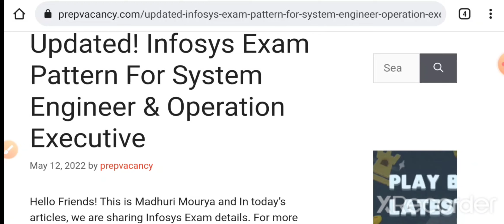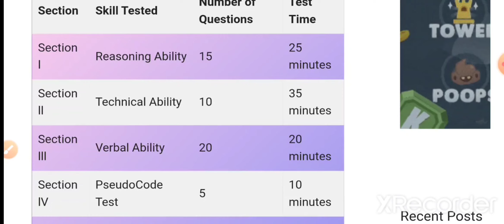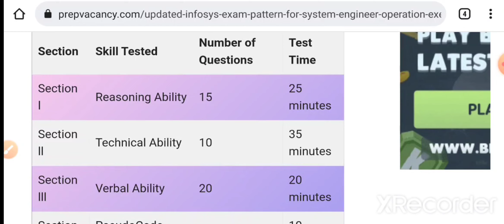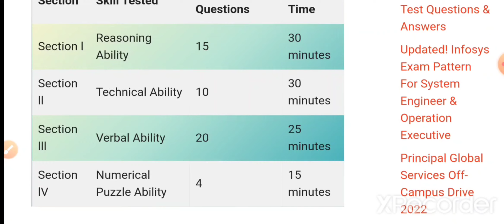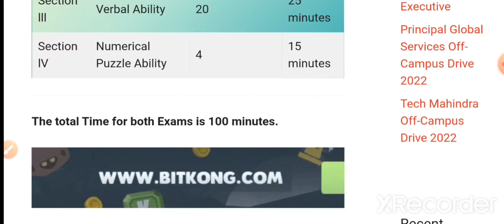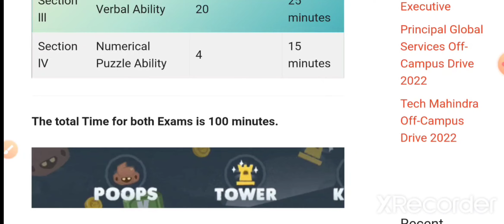Update Infosys Exam Syllabus & Pattern | Sectional cutoff | For system engineer, Operation Executive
New Pattern| Updated InfyTQ(Infosys) Syllabus & Selection Process for 2020|2021|2022 || Test Pattern ||For System Engineer & Operation Executive Role

1. Main group

2. Cognizant group discussion

3. All paper and vacancies

4. EPAM group discussion

5. Tech Mahindra

6. Capgemini

7. Infosys

8. IBM

9. Wipro

10. TCS

Infosys Java interview questions,
Infosys HR interview questions,
Infosys Interview experience,
Infosys Interview Coding questions,
Infosys technical Interview Questions and Answers for Freshers pdf,
infosys off campus drive 2021 registration,
wipro off campus drive,
infosys careers,
infosys off campus for 2021 batch,
infosys mega off campus drive 2020,
infosys off campus drive 2020 for bca,
how to apply for infosys off campus 2021,
Infosys syllabus for placement 2021,
infosys syllabus for placement 2020,
infosys syllabus 2021 pdf,
infytq syllabus 2021,
infosys aptitude syllabus 2021,
infosys syllabus for 2022 batch,
infosys coding questions 2021,
infytq aptitude syllabus 2021,
infosys syllabus 2021,
infosys syllabus 2022,
infosys syllabus 2020,